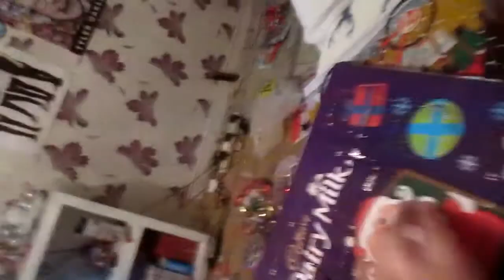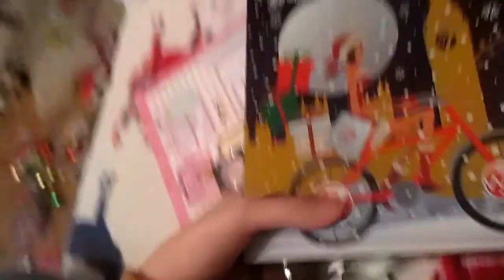Looking for xmas jumper!// Vlogmas day 17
instagrams: @bathbeautyxx
snapchats: bathbeautyxx